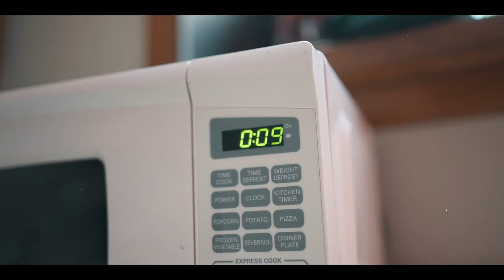Kitchen Directed by Logan Kyngston